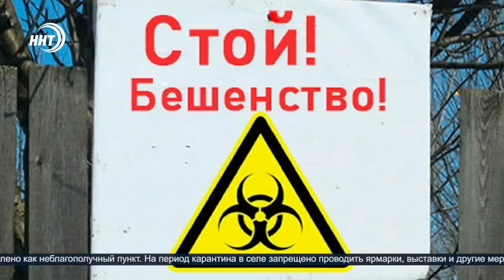Новости Дагестана за 24.06.2022 год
1. Не успели достроить и уже пожар. В Кизилюрте загорелся строящийся роддом, жертв и пострадавших нет.

2. Кабмин подвергся критике. Премьер-министр Дагестана назвал неудовлетворительной работу органов исполнительной власти республики. Подробности через несколько минут

3. 26 фур гуманитарной помощи. Дагестанцы продолжают поддерживать жителей городов, находящихся на территории специальной военной операции.

4. Рискнул своей жизнью, чтобы спасти чужие. Дагестанец вытащил людей из горящего автомобиля.